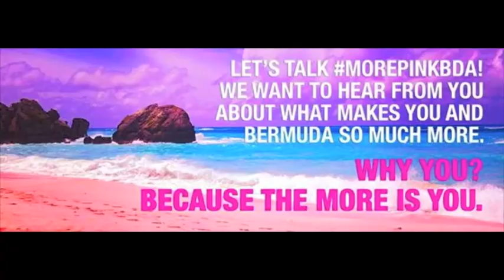MORE PINK BDA - RADIO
How do you encourage pride of place; grow awareness of the importance of the Tourism Industry to Bermuda; and encourage community involvement during difficult economic times?

Start a grass roots social movement that champions residents and empowers them to be 'more'.

This radio spot was produced by AAC Saaatchi & Saatchi for the MORE PINK BDA movement